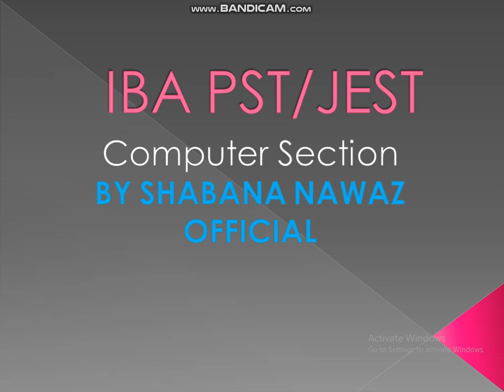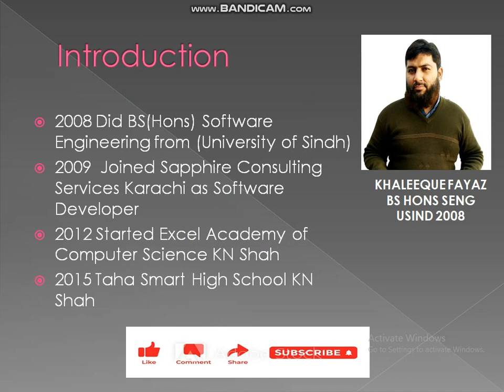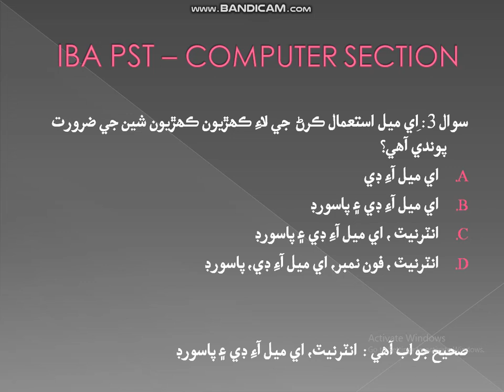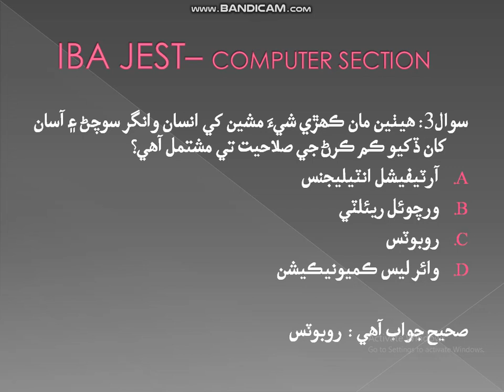Computer course/PST-JEST sample paper Solved/Khaleeque Fayaz/ Shabana Nawaz official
This lecture conducted from Shabana Nawaz official by Engr Khalqlee  about the preparation for PST-JEST test but its a complete course or knowledge about computer so it should be very useful knowledge for all specially who are taking intrest about computer knowledge

Computer course Seires
PST JEST sample paper